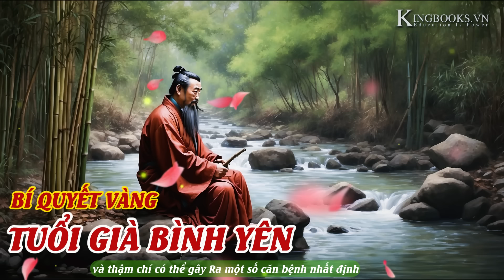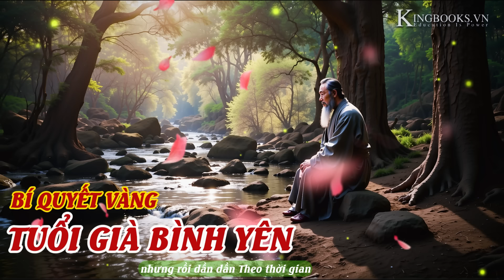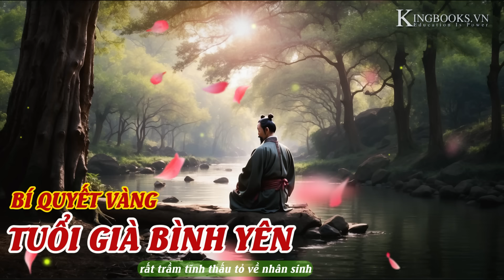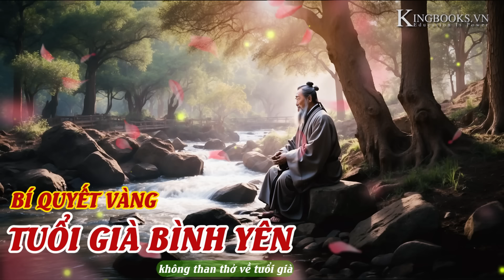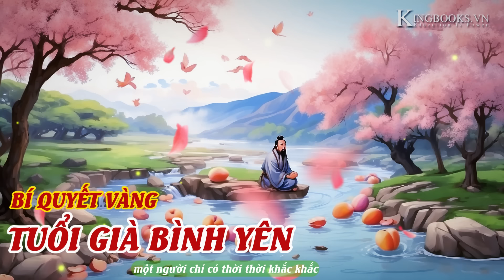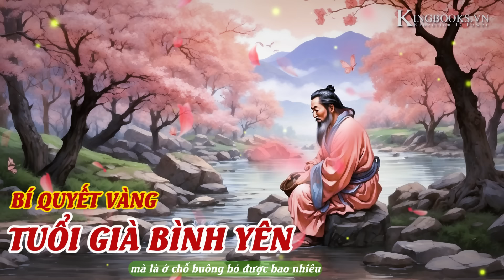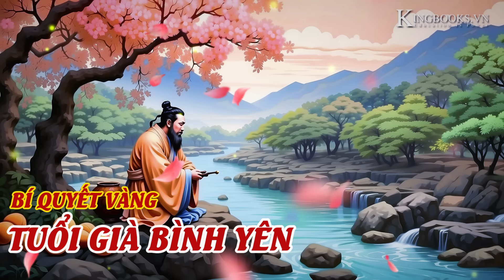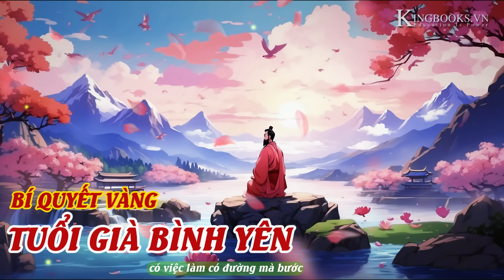Bí Quyết Vàng Giúp Tuổi Già Bình Yên - Tận Hưởng Cuộc Sống - Một Đời Thật Trọn Vẹn